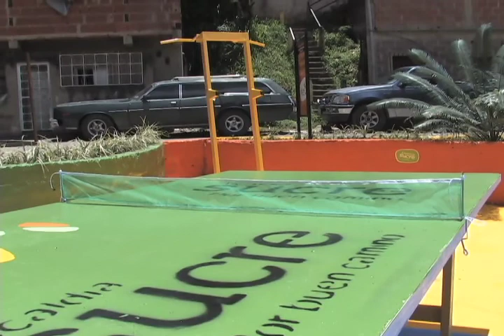Espacios Juveniles Barrio Union 29 8 12